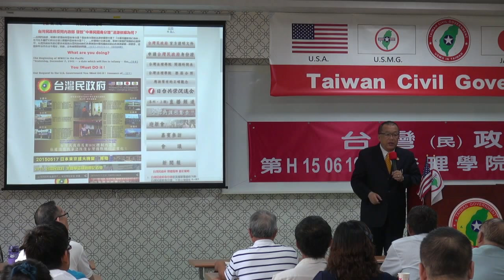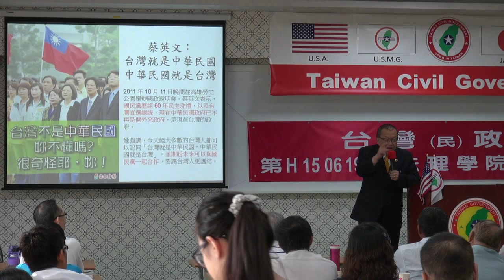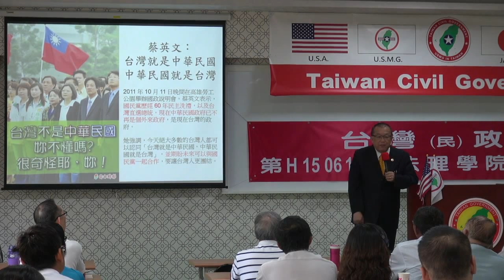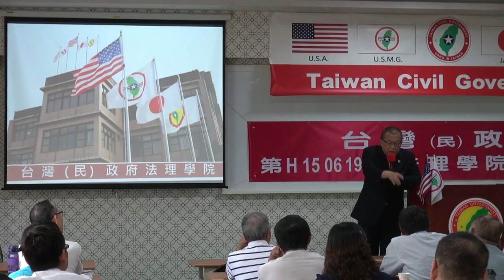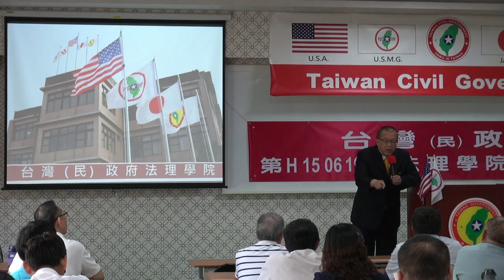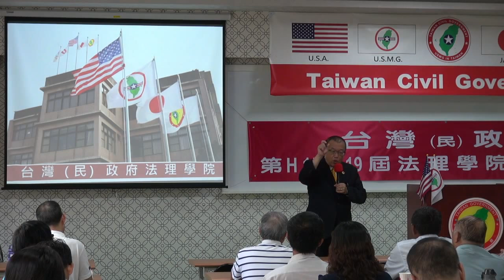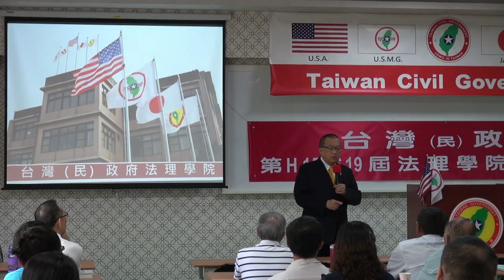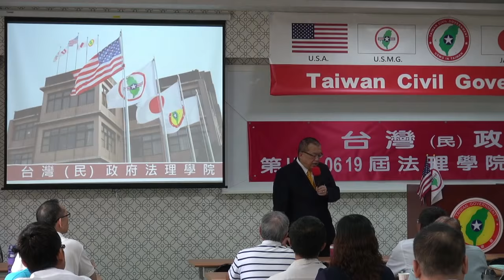150621-與秘書長有約-林志昇-台灣民政府第H150619屆高級行政參議班